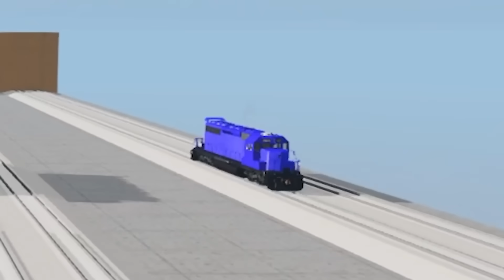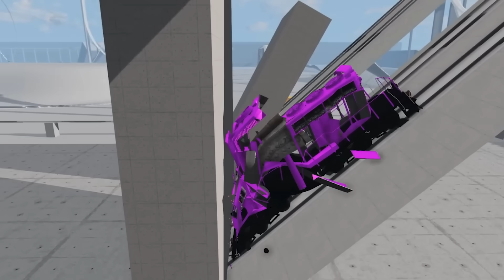200MPH Train VS Loop!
Full Speed Train VS Massive Loop